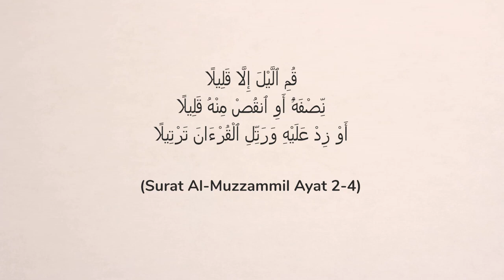THR: Tausyah Harian Ramadhan | Eps 6 Ramadhan dan Perjuangan | Ustadz, Drs. Zainuddin Musaddad, MM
Selamat datang dalam segment Tausiah Harian Ramadhan (THR) 1445 H.
Dalam program ini, kita akan belajar, dan juga mengambil hikmah yang di dapat dari hasil apa yang di sampaikan oleh para ustadz, guru yang tampil dalam segment ini.

Dalam episode ini, THR di isi oleh ustadz Zainuddin Musaddad.
Beliau akan membawakan tema tentang: RAMADHAN DAN PERJUANGAN, Yakin kita mau berjuang?

Yuk kita saksikan pemaparan dari ustadz, silahkan tinggalkan jejak dan pertanyaan di kolom komentar, dan share video ini, agar semakin banyak orang yang menerima manfaat dan nasihat